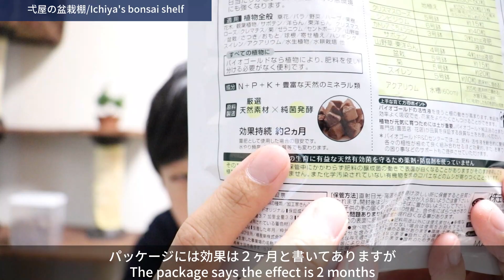肥料ケースの工夫 - Device of fertilizer case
肥料ケースは鉢を持ち上げたり移動させたりする場合に
肥料が落下しなくなりますが、肥料カスを廃棄しづらいのが難点です。
今回はその解消策の一例を動画にしてみました。

If you use fertilizer case, the fertilizer will not fall from  the bowl.
But it is difficult to dispose of fertilizer waste.
This time, I tried to make an example of the solution to video.

❖使用機材
EOS Kiss X9i

I hope you have a hint of growing bonsai !
It will be a Japanese video, so if you need subtitles other than Japanese,
please use from youtube settings.